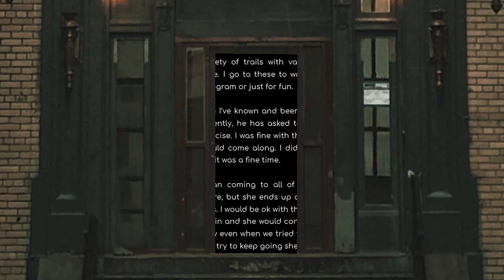AITA For Suggesting My Friend's Girlfriend Is Not Fit Enough For A Hike? | Reddit Story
I Oscar, host of the NextDoor Neighbor Pod and My Wife Elma Give Our Advice To This Reddit Story About A Husband Who Refuses To Let His Wife Adopt His kids, but puts all the responsibilities on her.